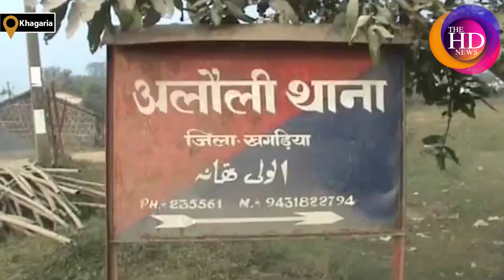Khagaria में तीन देसी कट्टा कारतूस मोबाइल के साथ 5 अपराधी गिरफ्तार| The HD News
Khagaria में तीन देसी कट्टा कारतूस मोबाइल के साथ 5 अपराधी गिरफ्तार